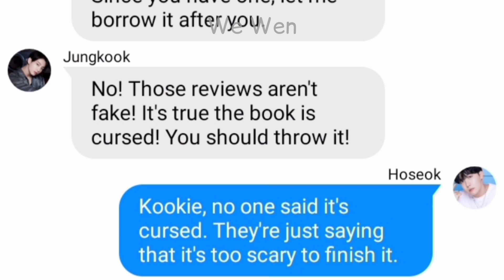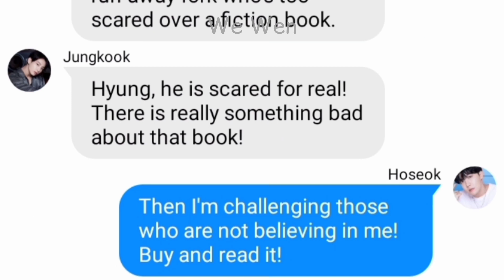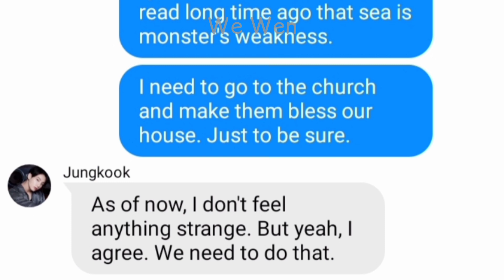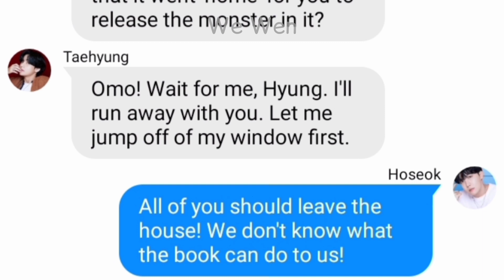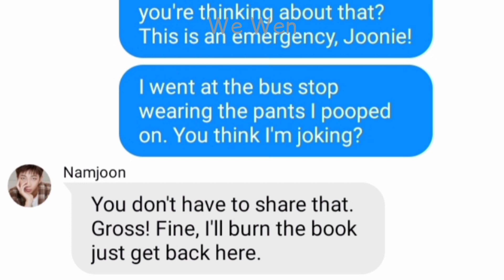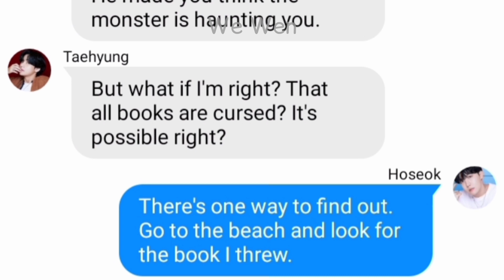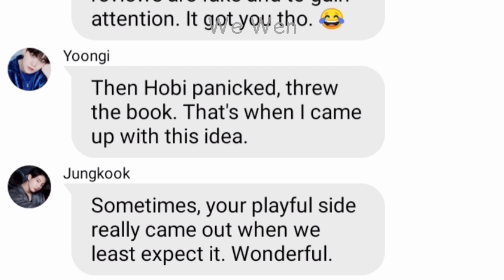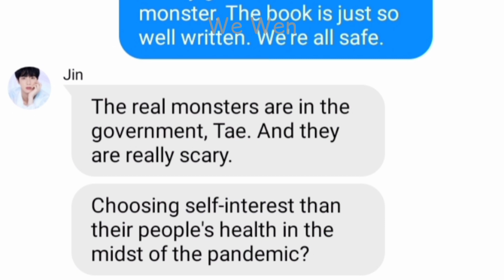bts texts - what makes hobi scared | we wen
Jhope was one of those people who fall in the saying, "Curiosity kills the cat." Some of his friends warned him. But he didn't listen.